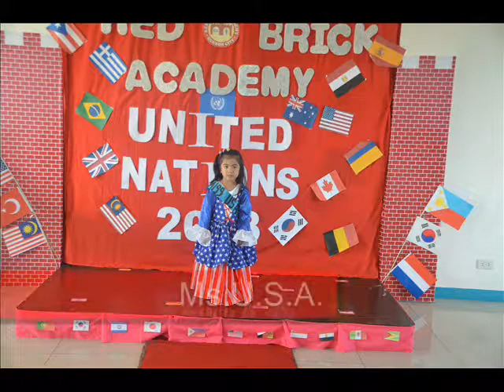UN 2018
United Nations Celebration 2018